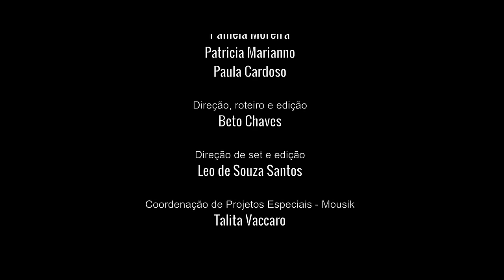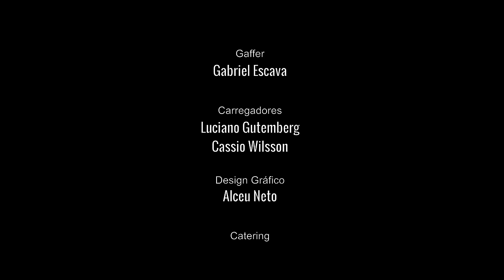Belo Future Poderosas - Zen / Música de Amor / Ritmo Perfeito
Saiba mais sobre o projeto Belo Future, o novo projeto digital do cantor.

Há três décadas, Belo é responsável por cantar diante de todo o Brasil e, com suas músicas, encantar os corações dos brasileiros através de versos de pagode que revolucionam as vidas e os relacionamentos de seus fãs por meio de um único ingrediente: o amor.

A marca e a força da assinatura do músico ficam ainda mais nítidas no novo projeto digital “Belo Future”, que ele lança agora.

São canções escolhidas para além de seu repertório, mas que ainda assim representam sua essência, e interpretadas de maneira mágica, ao lado de amigos convidados para compor a iniciativa ou sozinho.

Trata-se da realização de um sonho de Belo de presentear o público emprestando sua voz a canções que jamais gravou e que, agora, pode interpretar pela primeira vez. Tudo com um trabalho de cenografia pensado nos mínimos detalhes.

O projeto é realizado em parceria com a Mousik e tem produção musical de Umberto Tavares e Jefferson Junior, com direção de Clipe de Beto Chaves.